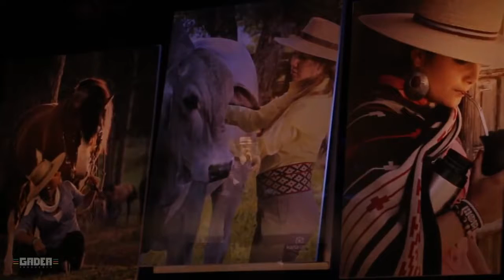Juliana Spanevello e Jairo Lambari Fernandes - Romance de Flor e Luna (ao vivo)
(Gujo Teixeira e Jairo ''Lambari'' Fernandes)

Espetáculo Folclore&Cantoria.
21 de Outubro 2014 | Theatro Treze de Maio | Santa Maria.

Realização: Gadea Produções

Guitarrón: Negrinho Martins.
Bateria: Gelson Ribeiro.
Gaitas: Geovane Marques e Mano Junior.
Violões: Luciano Fagundes e Gustavo Oliveira.
Baixo: Carlos De Césaro.
Produção: Leonardo Gadea.

Captação de áudio: Lúcio Vasconcellos
Captação de Imagens: Martin Sensão e Erick Correa.
Edição: Leonardo Gadea